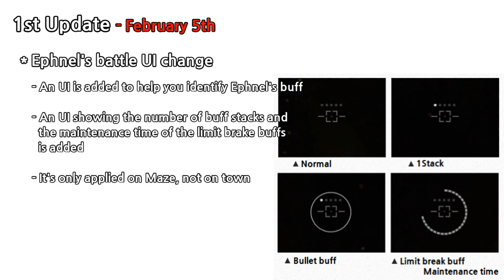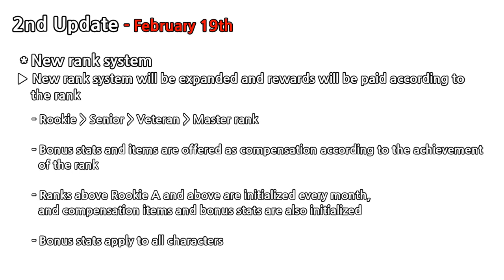[Soulworker] Rework / February 2020 Patch Note